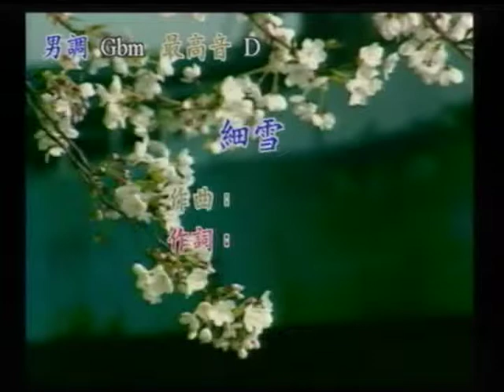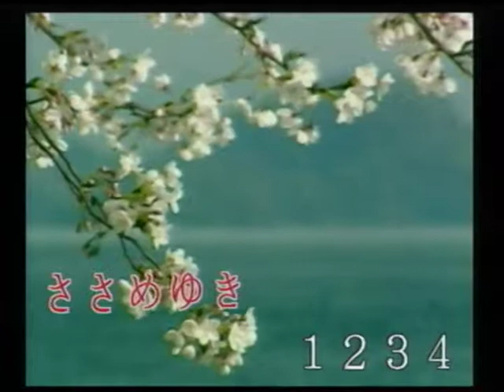鄭大哥~細雪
貝斯特之友鄭大哥~細雪